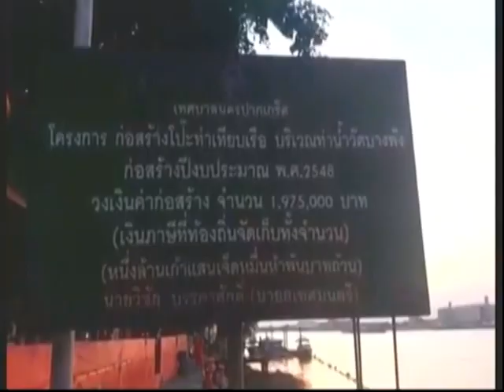โป๊ะท่าน้ำวัดศรีรัตนารามล่ม 3 โป๊ะ ชาวบ้านหนีทัน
2017/04/16 โป๊ะท่าน้ำวัดศรีรัตนารามล่ม 3 โป๊ะ ชาวบ้านหนีทัน